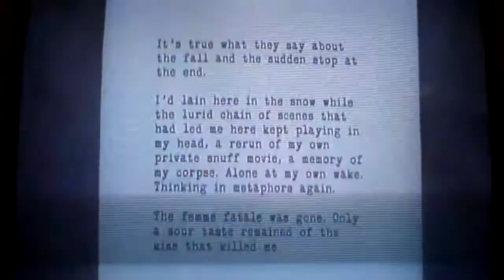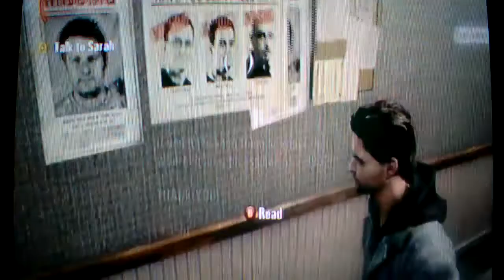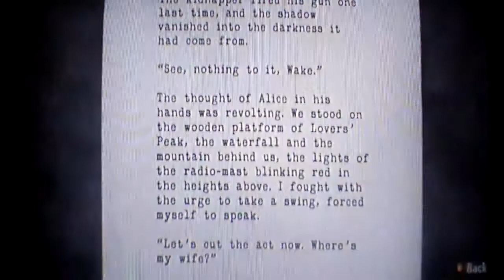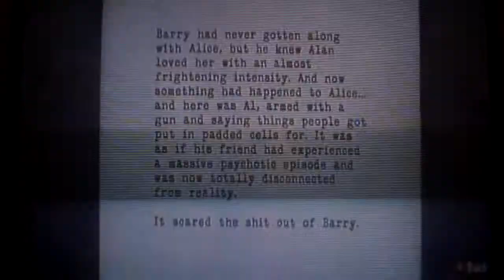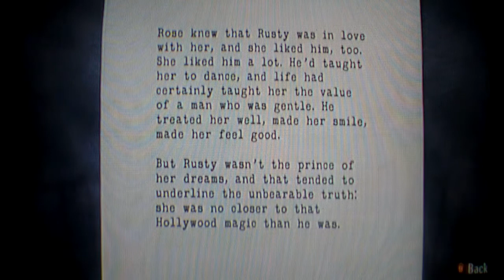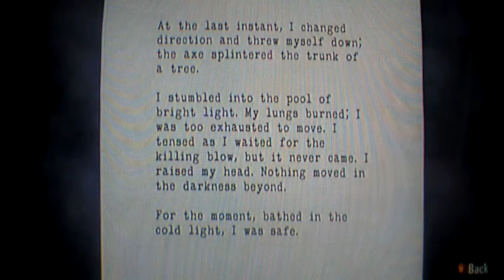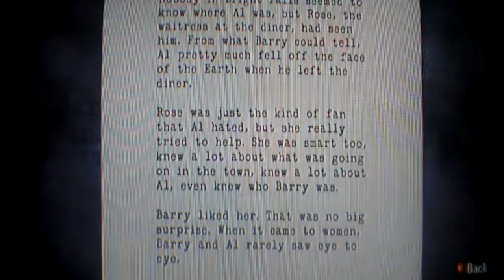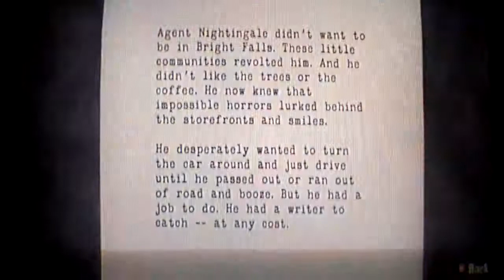ALAN WAKE (Normal) Walkthrough and Tips Part-2 Continued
Now we're getting to the juicier tips in this game